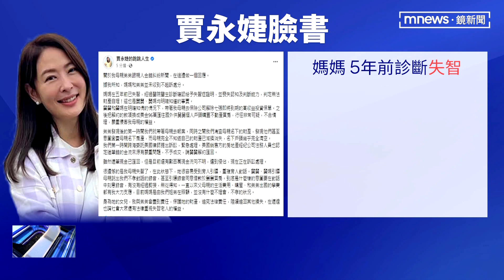賈永婕姊弟捲2700萬金錢糾紛 錄音檔遭母控不孝｜鏡新聞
賈永婕形象良好，疫情期間捐助醫療物資，還被封為「防疫女神」，現在卻傳出母親有財產糾紛。賈永婕弟弟控告舅舅哄騙賈媽媽解約投資保單，還將部份解約金，大約2700萬台幣，匯到美國買房子，但舅舅在法庭上出示賈媽媽的錄音，卻意外爆出賈永婕姐弟不探望老人家，家事糾紛浮上台面